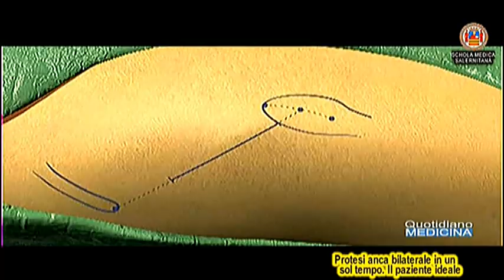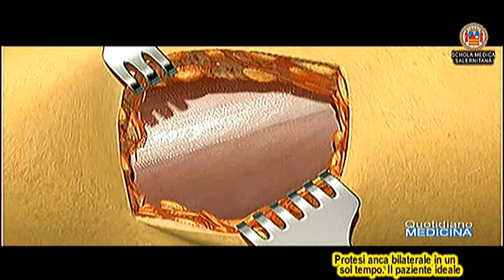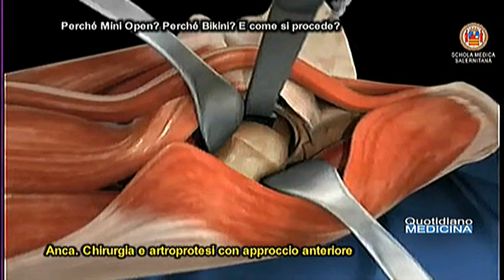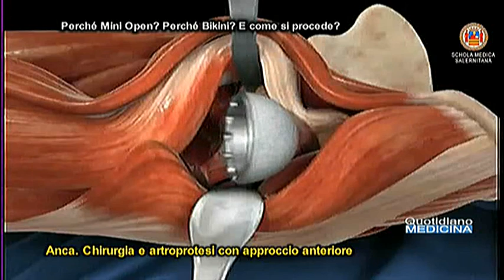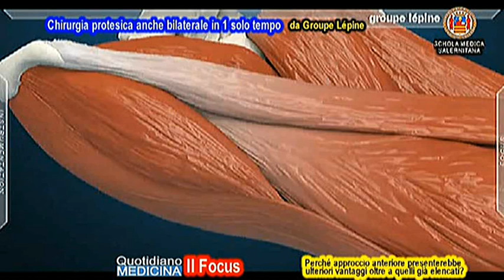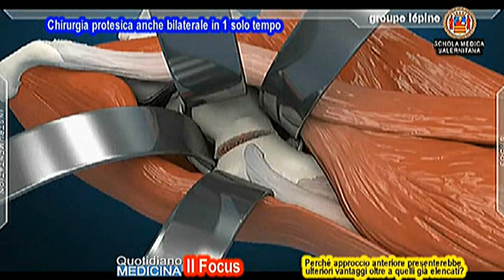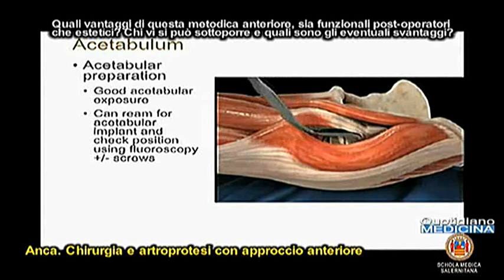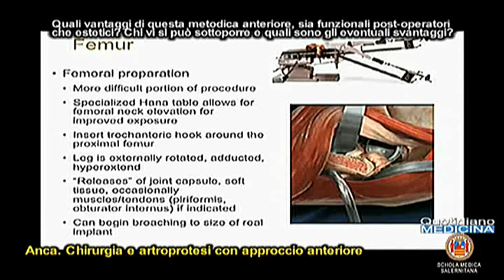Focus Chirurgia protesica due anche bilaterale contestuale in un sol tempo operatorio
Focus. Prosthetic surgery for two simultaneous bilateral hips in a single operative time

Chirurgia ortopedica, in particolare la chirurgia protesica mininvasiva dell’anca bilaterale contestuale, cioè in un sol tempo operatorio e con accesso anteriore. Chi è il paziente ideale? Quando l’intervento di chirurgia bilaterale dell’anca in un solo tempo operatorio diventa di elezione?. Perché la chirurgia protesica dell’anca bilaterale in contemporanea viene definita come tecnica mininvasiva? E quali sono i vantaggi per il paziente, la sua guarigione, il suo ritorno al lavoro, e per il sistema sanitario?. ) E veniamo ad un altro aspetto importante, l’accesso anteriore all’anca, che, chirurgicamente, viene approcciato anche lateralmente o posteriormente. Perché quello anteriore presenterebbe ulteriori vantaggi oltre a quelli già elencati?. E siamo all’intervento. Come si articola, con quale degenza in ospedale, i tempi di ritorno alla vita normale. E poi, una protesi d’anca è per sempre, o ha una sua durata, una scadenza?. (continua) (apri gratuitamente il video) Focus con il dott. Donato Notarfrancesco, Resp. Chirurgia Ortopedica Salus Battipaglia